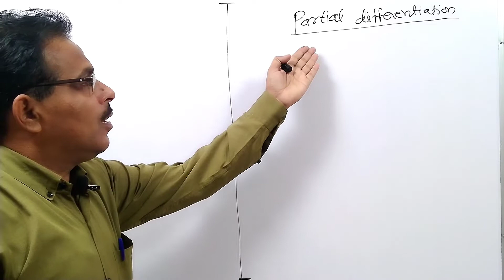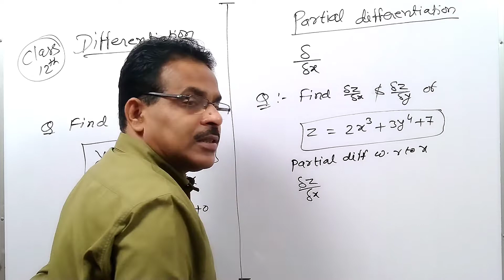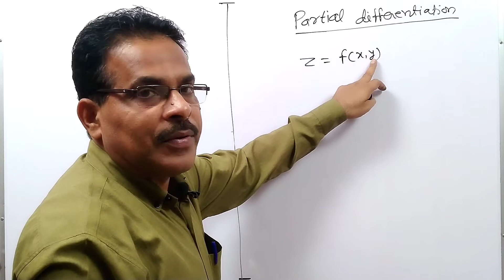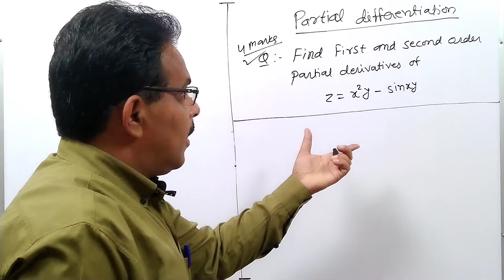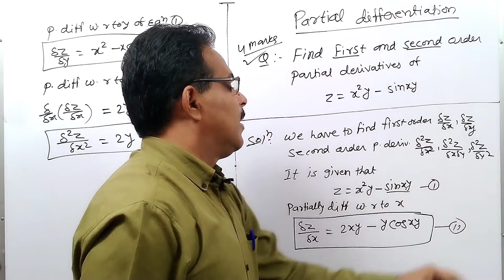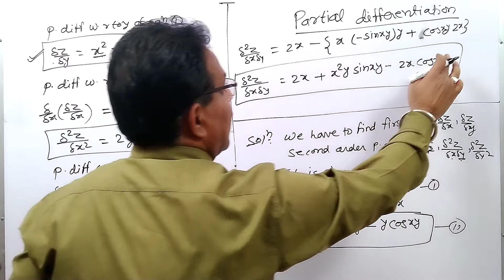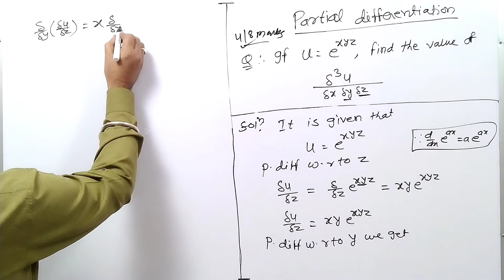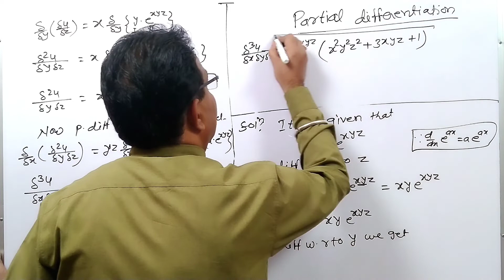Partial Differentiation |basic concept and important problem |part 1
Hi..
I am Dr. Barun Kumar Yadav

1. concept of partial differentiation
2.  basic concept and important problems of Partial Differentiation .
3. Difference between Partial Differentiation and ordinary differentiation .
4. Partial Differentiation.

Partial Differentiation by Dr. Barun kumar yadav